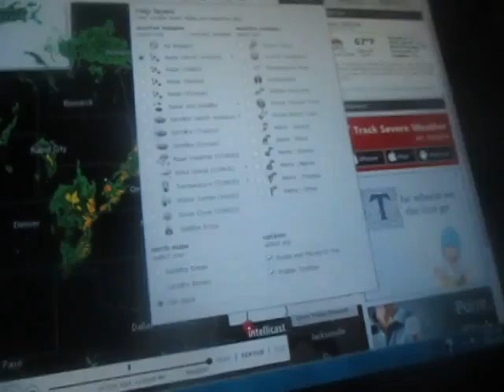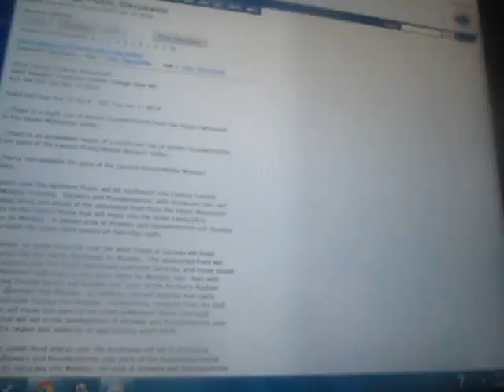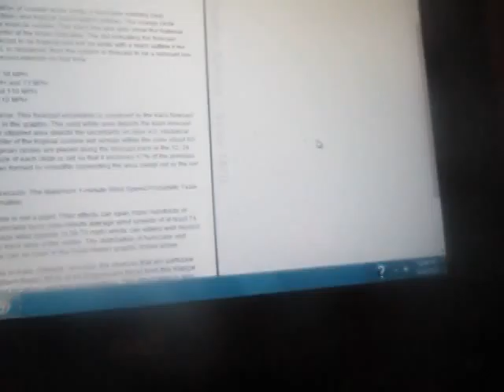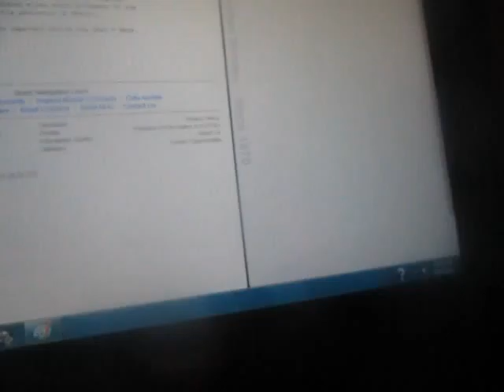Weather Magician with Peter J. Wiggins: The Late Night Report: Saturday June 14, 2014